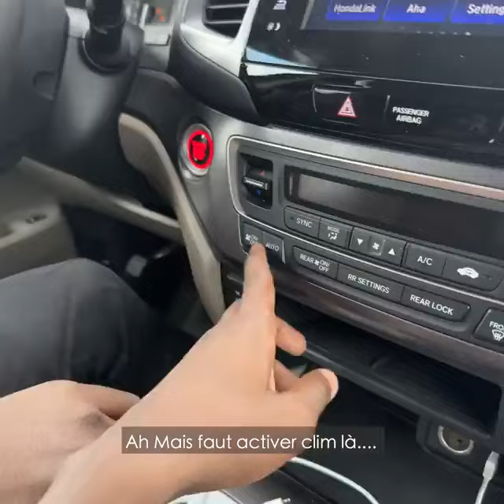TEK la poisse